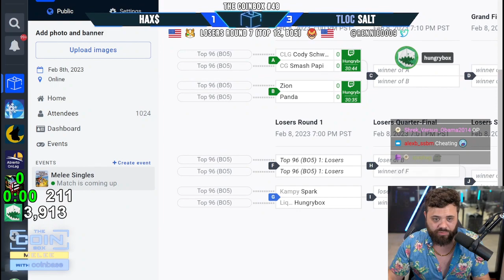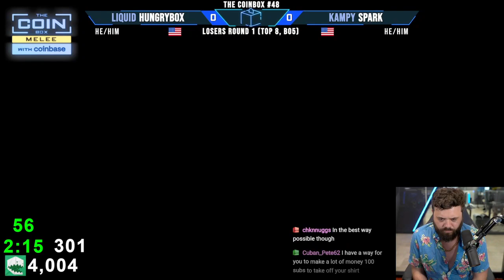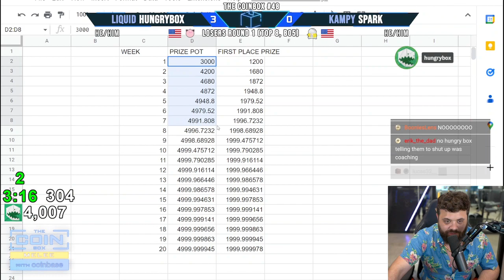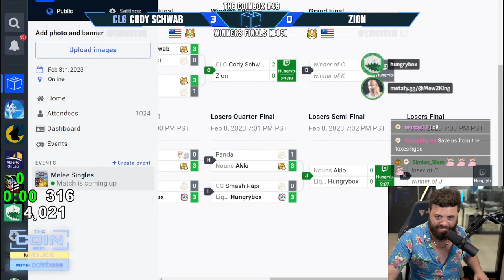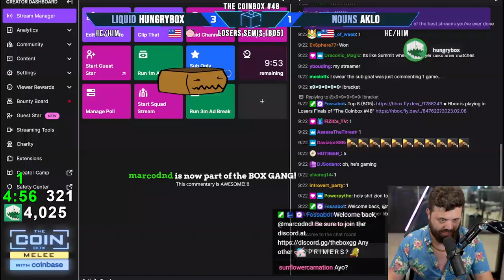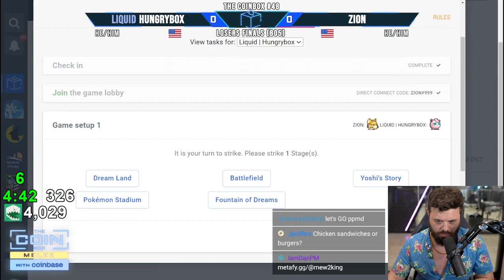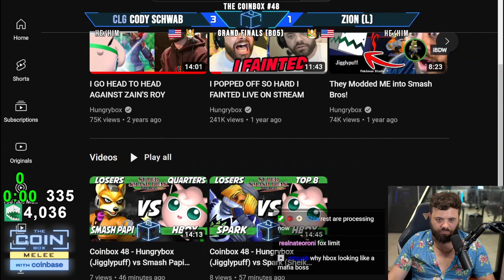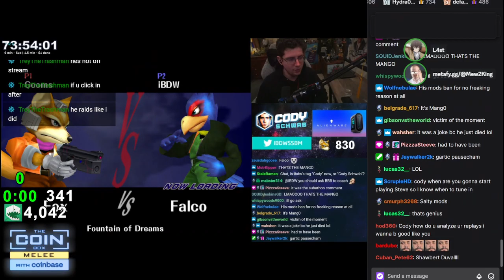Coinbox #48 FULL 3 gods + Plup commentary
YOINK my content now @hungrybox @coinbase @teamliquid
5:45 M2K joins
17:00 IBDW - Smash Papi
23:30 Plup joins
47:22 Hbox - Spark
1:03:44 Hbox - Smash Papi
1:19:00 IBDW - Zion
1:34:00 Hbox Aklo
1:55:32 Hbox Zion
2:18:28 IBDW Zion